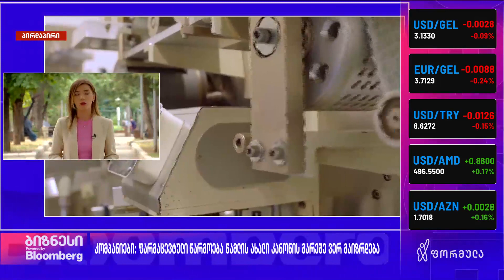ფარმაცევტული წარმოება წამლის ახალი კანონის გარეშე ვერ გაიზრდება